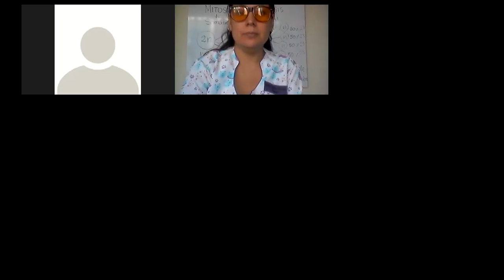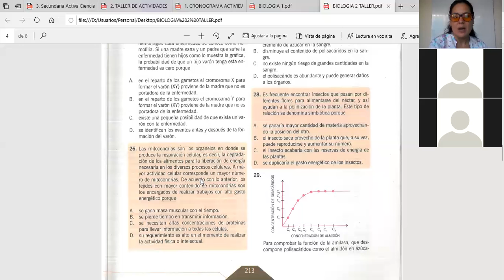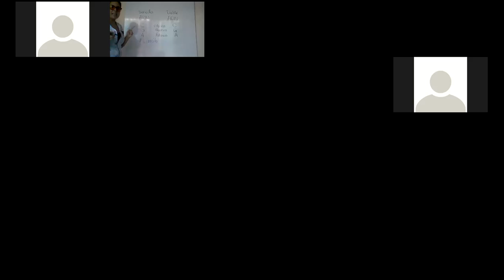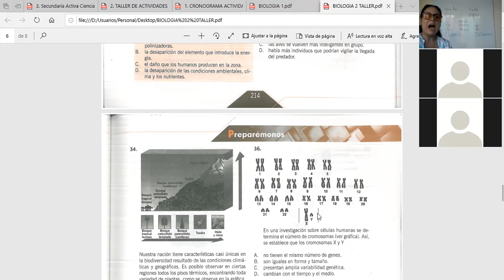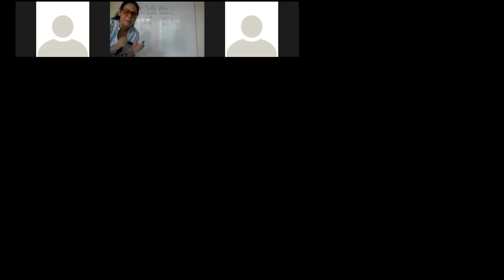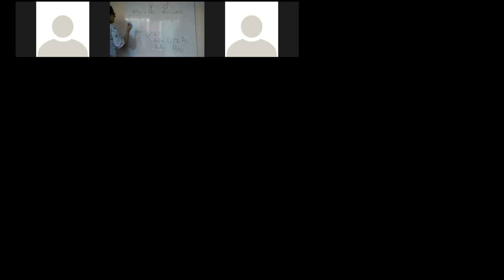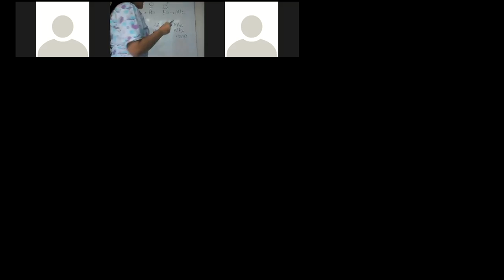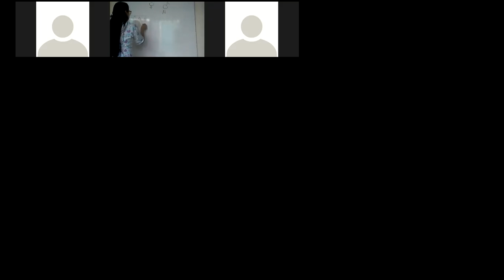Preicfes - sesión Biología N°1, Encuentro #2